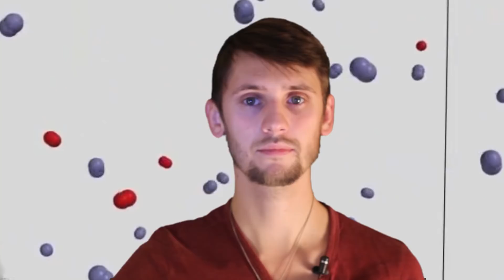"Космос просто" 2 года! Розыгрыш!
Чтобы принять участие, нужно:
1) Оставить комментарий под этим видео
3) Быть подписанными на канал

Призы (всего 10 призов на 10 человек):
1) Футболка "Космос просто" (5 футболок на 5 победителей, по 1 на каждого)
2) Электронные версии научно-популярных книг (5 книг на 5 победителей, по 1 на каждого)
Человек выигравший книгу, может выбрать одну из этого списка:
1. Мир, полный демонов. Наука – как свеча во тьме  (Карл Саган)
2. Голубая точка. Космическое будущее человечества  (Карл Саган)
3. Контакт  (Карл Саган)
4. Миллиарды и миллиарды: Размышления о жизни и смерти на рубеже тысячелетий  (Карл Саган)
5. Краткая история времени. От Большого Взрыва до черных дыр (Стивен Хокинг)
6. Кратчайшая история времени (Стивен Хокинг, Леонард Млодинов)
7. Теория всего. От сингулярности до бесконечности: происхождение и судьба Вселенной (Стивен Хокинг)
8. Природа пространства и времени (Стивен Хокинг, Роджер Пенроуз)
9. Большое космическое путешествие (Нил Деграсс Тайсон, Дж. Ричард Готт, Майкл А. Стросс)
10. Физика будущего (Митио Каку)
11. Смерть в черной дыре и другие мелкие космические неприятности(Нил Деграсс Тайсон)
12. Суперобъекты. Звезды размером с город (Сергей Попов)